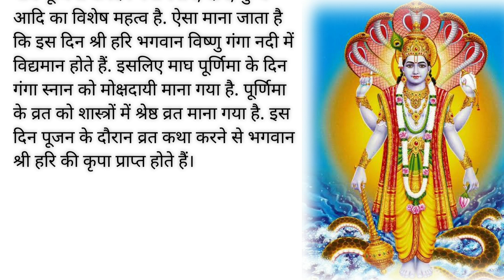माघ पूर्णिमा का महत्व और लाभ || Maagha Purnima